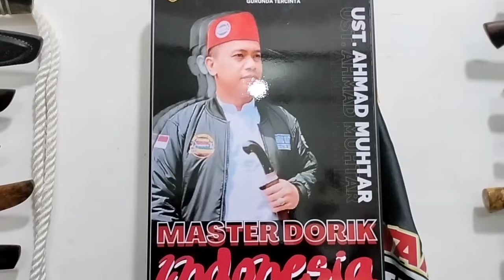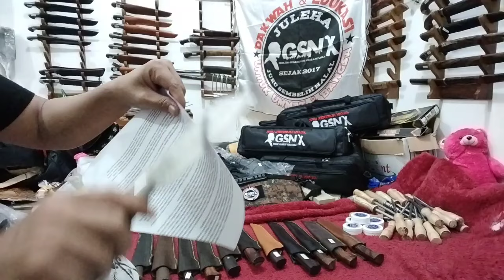ANEKA JENIS PISAU SEMBELIH KAMBING